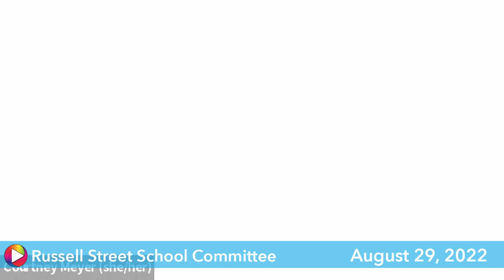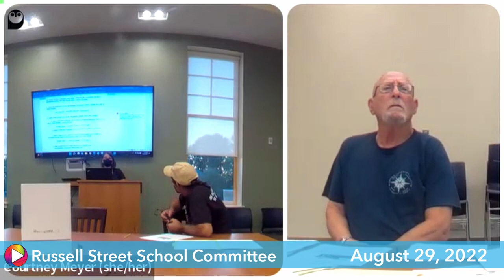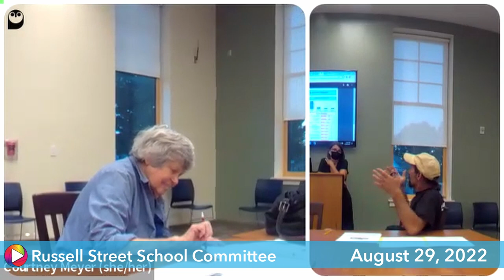Russell Street School Committee: 8-29-22